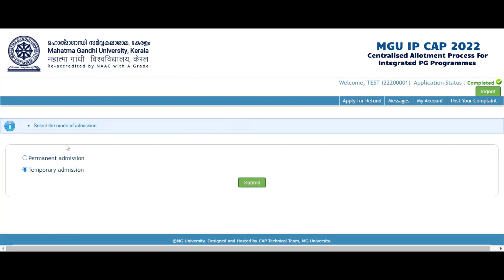MG University IP CAP Second Allotment - Procedure for securing admission for first time allotted